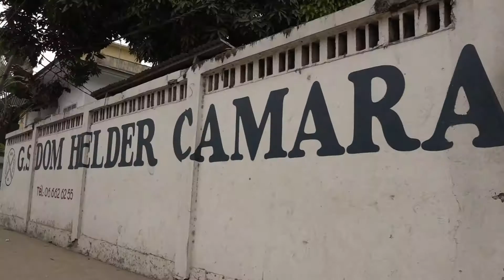CONGO LE MINISTERE DE L'ENSEIGNEMENT TECHNIQUE REMET LES PENDULES A L'HEURE DIANE ABENG